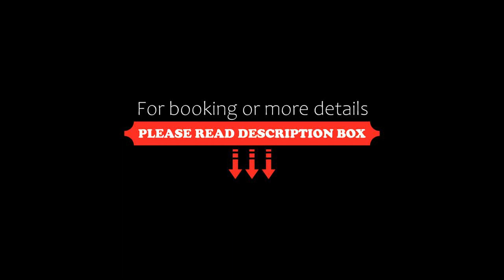Apartament Panorama, Jeżów Sudecki, Poland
About Property:
You're eligible for a Genius discount at Apartament Panorama! To save at this property, all you have to do is sign in.
Offering free WiFi and mountain views, Apartament Panorama is an accommodation set in Jeżów Sudecki. Situated 23 km from Western City, the property features a garden and free private parking.

The apartment consists of 3 bedrooms, a living room, a fully equipped kitchenette with a fridge and a cof...
Property Type: Hotel
Address: 20 Lotnicza, 58-521 Jeżów Sudecki, Poland
Searching For
1. Apartament Panorama - Jeżów Sudecki - Poland
2. Apartament Panorama - Jeżów Sudecki - Poland Address
3. Apartament Panorama - Jeżów Sudecki - Poland Rooms
4. Apartament Panorama - Jeżów Sudecki - Poland Amenities
5. Apartament Panorama - Jeżów Sudecki - Poland Offers and Deals
Audio Credit:
Track Title: Blank Slate
Artist: VYEN